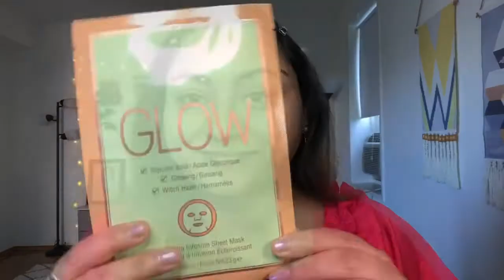Foundation Kaise lagayein:Step by Step Process | How to avoid cakey make up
Hey guys in this video I am sharing some amazing foundation hacks which can lift your make up game to an upper level. All these hacks are very useful to make your make up super long lasting and also flawless..I hope you like this video 😊

Tap on the bell 🛎 button for all the notifications of my videos...

MY CREATIVE HOME 🏡
Budget and rental friendly decors, tips n tricks to style your house in budget, organization skills, DIY decors n much more!!

Click on the following links for the recent videos👇

LIVING AND DINING ROOM TOUR | Bohemian Style Living and Dining Room| My DIY Living Room Tour in NYC

DIY Wall Art with waste material| Statement wall decor with thermocol| Best out of waste decor

*Huge* ZARA Try on HAUL| Zara US vs Zara India | *My first ZARA shopping experience* in US

How to make your KAJAL smudge proof and Long Lasting |Best tips and tricks for Beginners

8 Cool ways to wear your boring Tshirt as a Crop Top| Diff ways to wear a tshirt

HOMEMADE soaps for FAIR, crystal CLEAR and SMOOTH skin | Diy Oats and honey soap| Charcoal soap

BOTOX Treatment at Home| SKIN TIGHTENING in 7 days only| No Fine lines/wrinkles